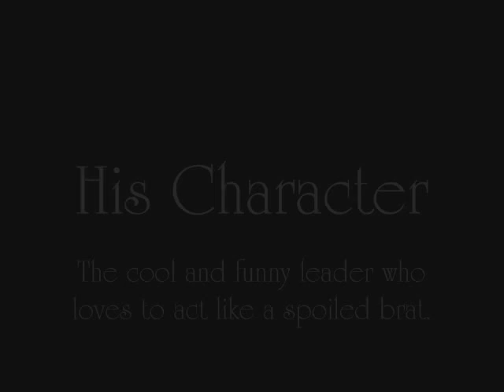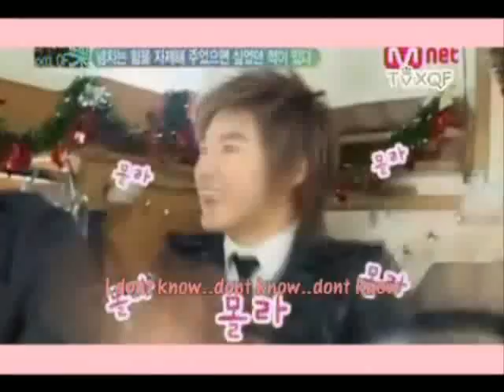5 Things We Love About Uknow Yunho of TVXQ DBSK Tohoshinki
TVXQ/DBSK동방신기/Tohoshinki 東方神起 's charismatic leader, Uknow! 5 things that attract you..that makes you a fan.

Credits to those who own some of the videos used in this video! credits given at the end of the video.